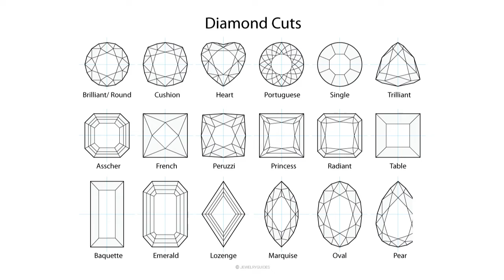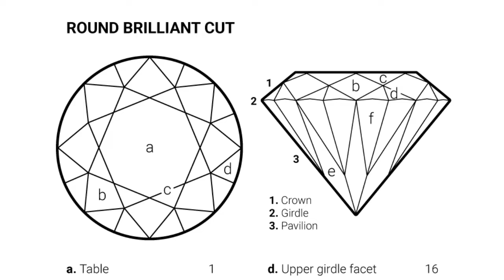STORMYSUNDAY - graphic design reel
"Helping Entrepreneurs Define, Create & Promote their Brands, Personally!"